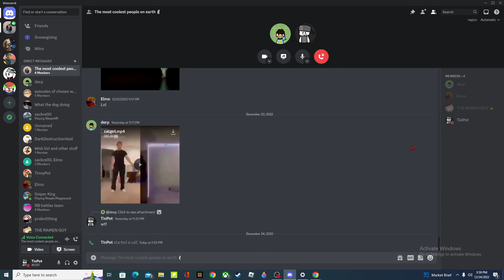TinPot HQ Review